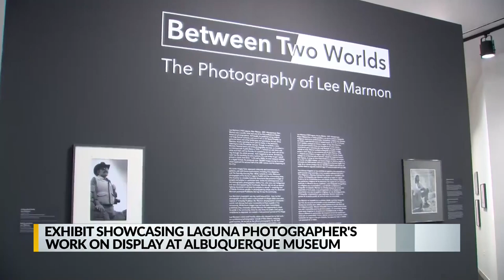Exhibit featuring Native American culture opens in Albuquerque